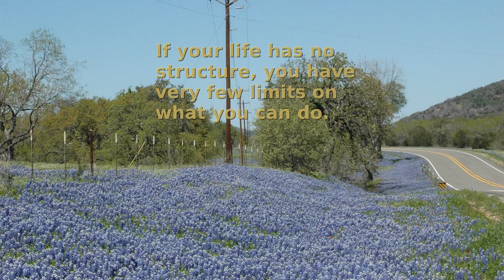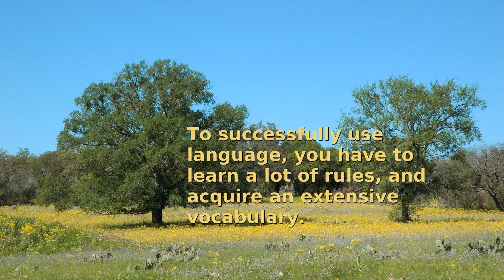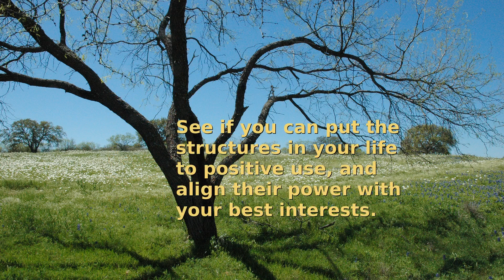Put structure to positive use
This is The Daily Motivator message for Thursday, November 7, 2019. Email subscribers to The Daily Motivator receive an original video like this by email every morning.